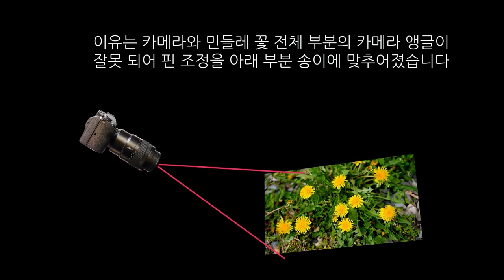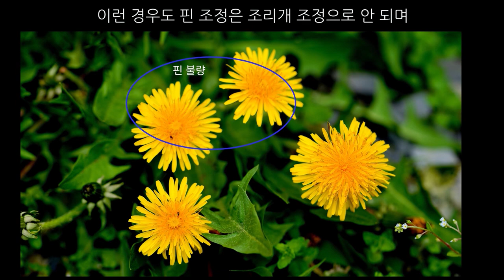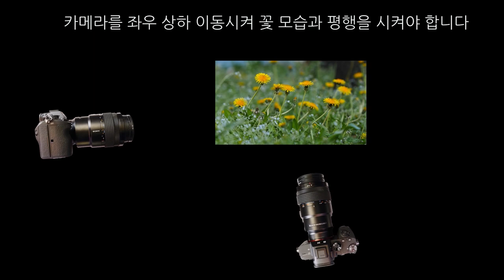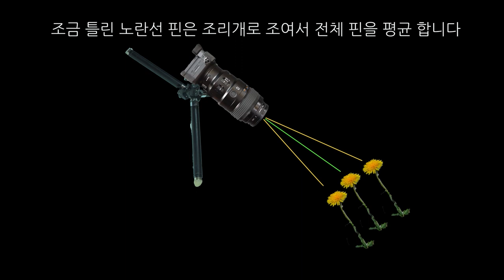여러 송이 핀 맞춤과 민들레 이야기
카메라 야생화 핀 맞춤은 어렵습니다 핀 맞춤 요령과 민들레 이야기